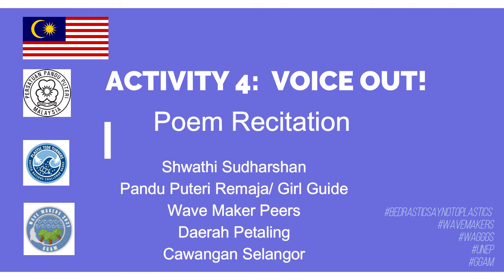Activity 4: Voice Out! Pandemic Plastic Rush by Shwathi Sudharshan: Poem Recitation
Hope you enjoy my poem recitation.